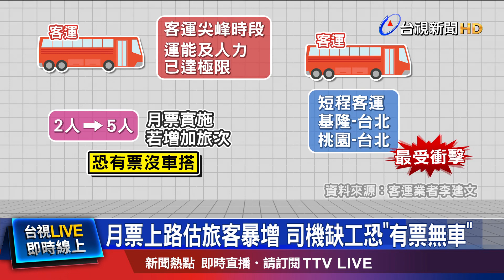月票上路估旅客暴增 司機缺工恐有票無車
交通部日前宣布，研擬規劃 交通月票，但有客運業者擔心，目前客運尖峰時段，運能及人力，已達極限，無法再加開班次；若月票上路後，旅客增加，恐會出現，有票沒車搭的窘境。